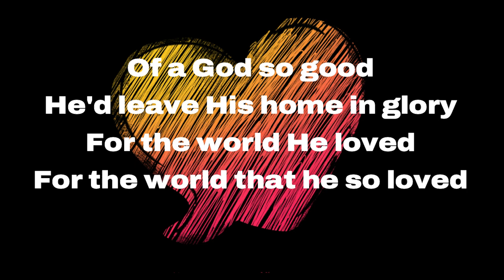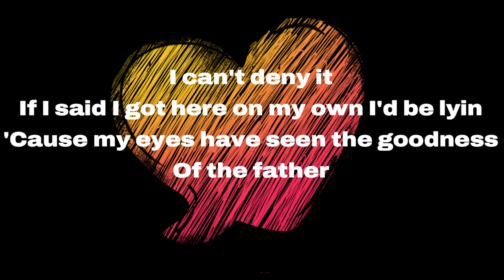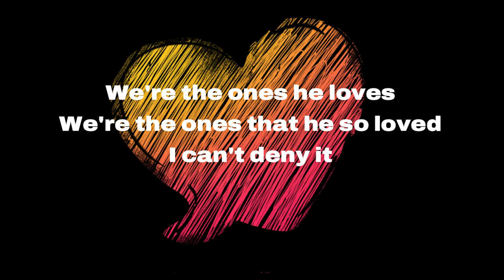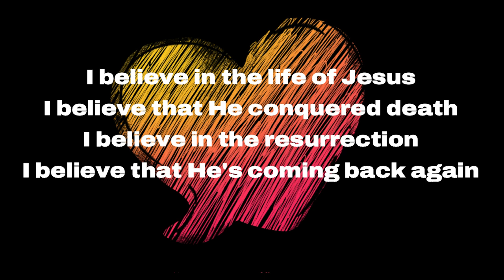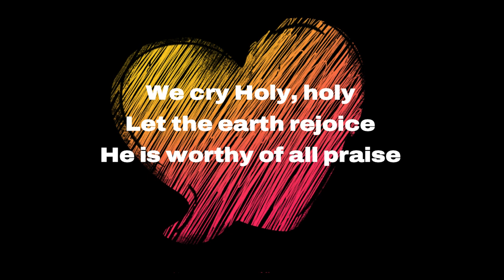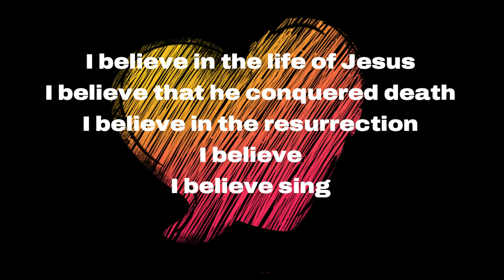Jon Reddick - I Believe - Instrumental Cover with Lyrics